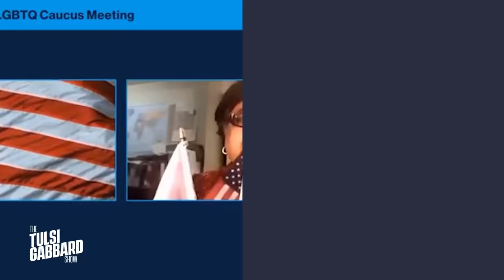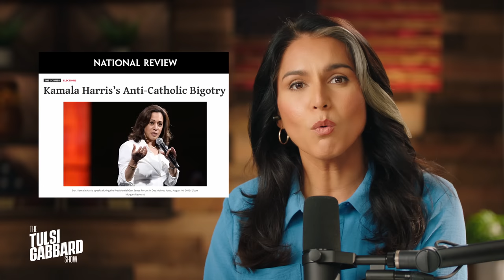The Right to Religious Liberty - With Jay Sekulow | The Tulsi Gabbard Show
Tulsi Gabbard opens up about the importance of her faith and how the Democrat party has come to resent religion. The former Hawaii Congresswoman shares how her personal relationship with God grounded her on the presidential campaign trail while opening her eyes to the growing hostility from inside the party towards people of faith. Tulsi is joined by Chief Counsel of the American Center for Law & Justice (ACLJ), Jay Sekulow to discuss his career defending religious liberty and the ongoing battles that threaten this essential freedom.

The Tulsi Gabbard Show - Episode 5